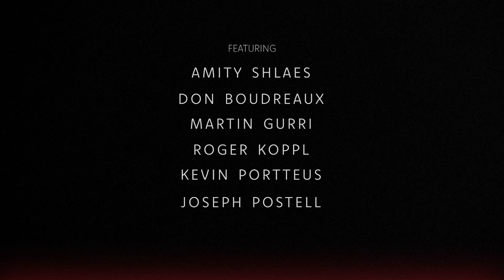Trust Us | Official Trailer | Pacific Legal Foundation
They thought they were the smartest men in America.

“Trust Us” is a documentary that traces the rise of American technocracy: governance by bureaucratic experts. Beginning in the early 20th century and culminating with our current government, “Trust Us” reveals how certain leaders funneled power to unelected experts, who were convinced they could engineer solutions to all our nation’s problems.

Not only did these experts fail to solve our problems, but—in example after example, from the Great Depression to the Great Society—they caused irreversible damage to the country.

Featuring Amity Shlaes, Donald Boudreaux, Martin Gurri, and others, and produced by Pacific Legal Foundation’s award-winning documentary film team, “Trust Us” is the frightening story of bureaucratic arrogance gone wild. What started as a few executive bureaus has become today’s massive administrative state, a “fourth branch” of government that influences every aspect of our daily lives. From economics to housing to health, “Trust Us” reveals the strange origins and tragic consequences of expert rule.

About Pacific Legal Foundation:

Pacific Legal Foundation is a nonprofit legal organization that defends Americans’ liberties when threatened by government overreach and abuse. We sue the government when it violates Americans’ constitutional rights—and win!